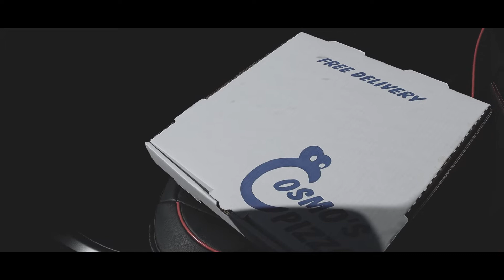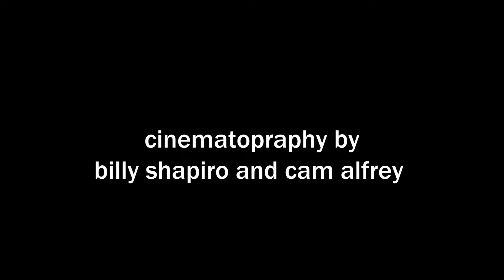Pizza Man - (MIF FINAL) Short Film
Final project for CINE2000